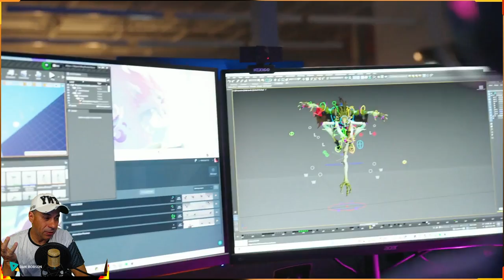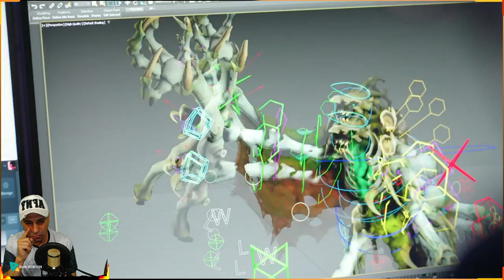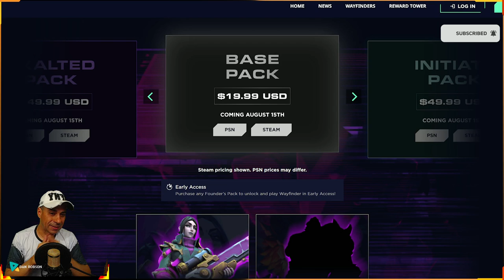WAYFINDER - Dia 15 um novo jogo Grátis disponível da Digital Extremes e a Airship Syndicate !!